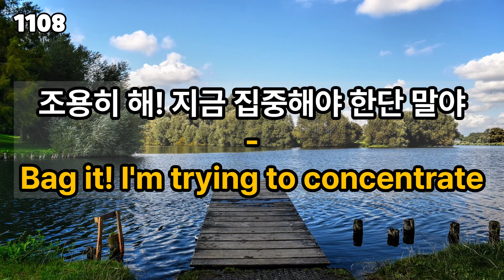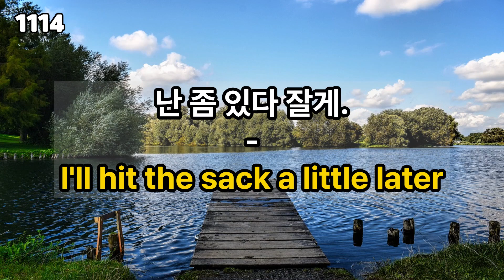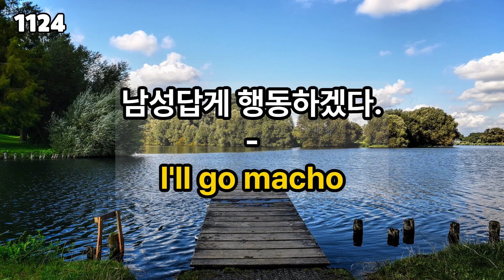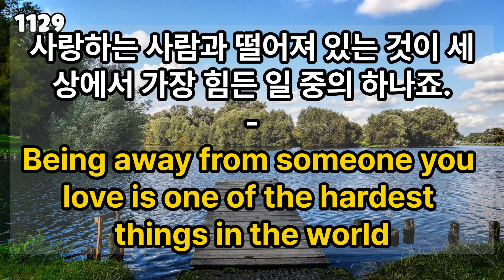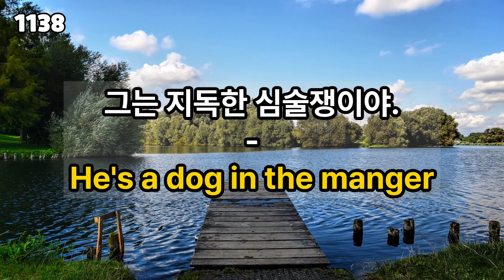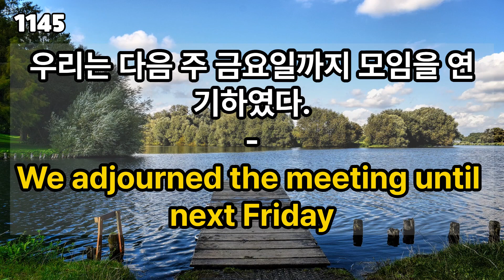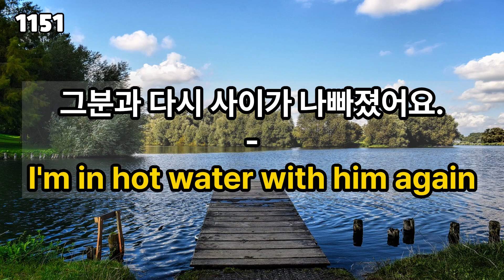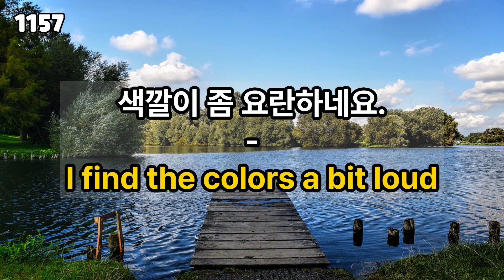[ 생활 영어 ] EP.23 듣고 따라만 해보세요 미국인과 대화가 가능해 지는 기초 반복 생활영어 50문장 흘려서 들어보세요.